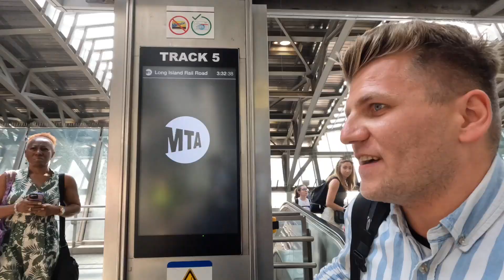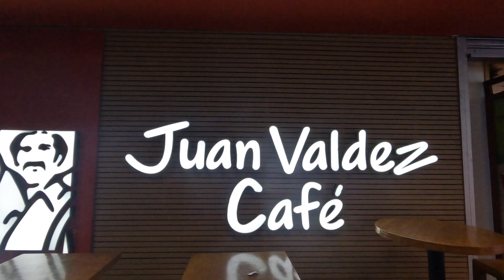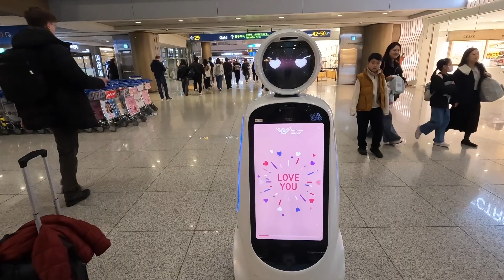My 2023 in a nutshell: Yearly Travel Summary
It's time for my annual summary of the past year!

In 2023, I visited 38 countries, some for the first time: Brasil, Paraguay, Uruguay, Egypt, Indonesia and two territories: SAR Hong Kong and Macau.

While visiting new places was exciting, having new experiences with my family and friends and also meeting new people across my travels were the biggest privilege of all!

Hopefully 2024 will be even more exciting! In fact, it already started and looks quite promising so far!